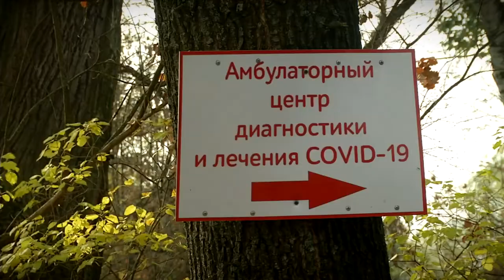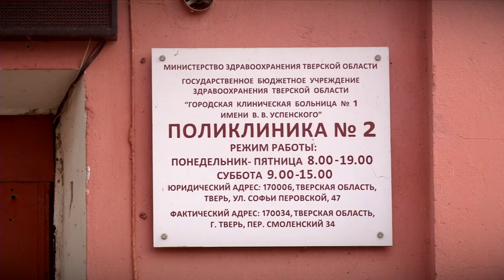Как работают ЦАПы в Твери